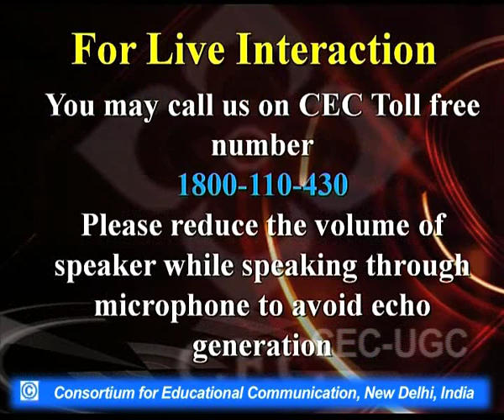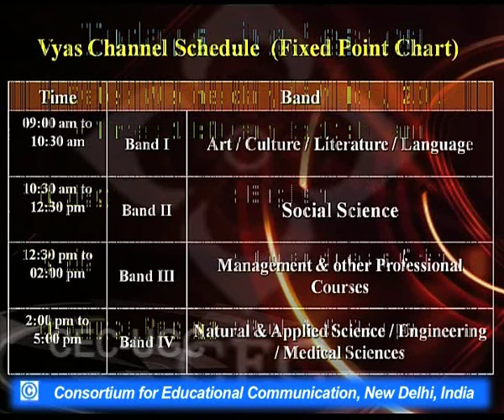Coleridge as Critic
This Lecture talks about Coleridge as Critic